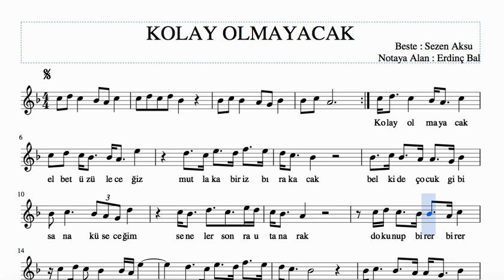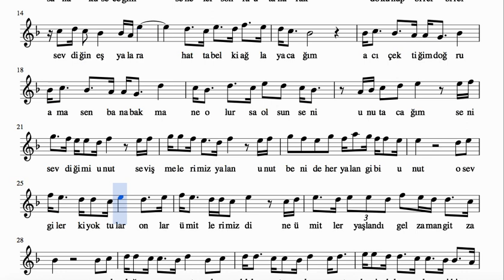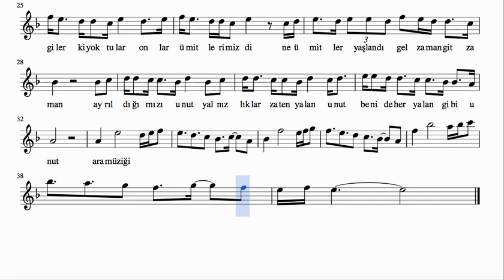Kolay Olmayacak - Solfej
KOLAY OLMAYACAK (Sezen Aksu )

Kolay olmayacak elbet üzüleceğim
Mutlaka bir iz bırakacak
Belkide çocuk gibi sana küseceğim
Seneler sonra utanarak

Dokunup birer birer sevdiğin eşyalara
Hatta belki ağlayacağım
Acı çektiğim doğru ama senin bana bakma
Ne olursa olsun seni unutacağım

Seni sevdiğimi unut
Sevişmelerimiz yalan
Unut beni de her yalan gibi unut

O sevgiler ki yoktular onlar ümitlerimizdi
Ne ümitler yaşlandı gel zaman git zaman
Ayrıldığımızı unut yalnızlıklar zaten yalan